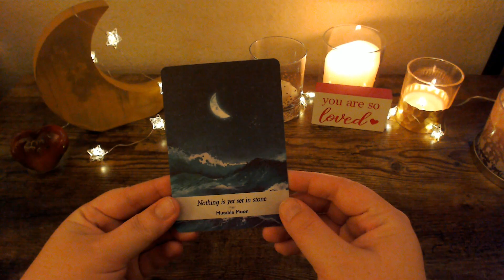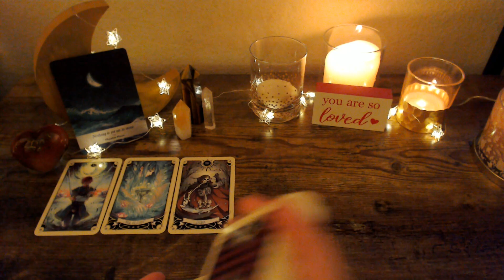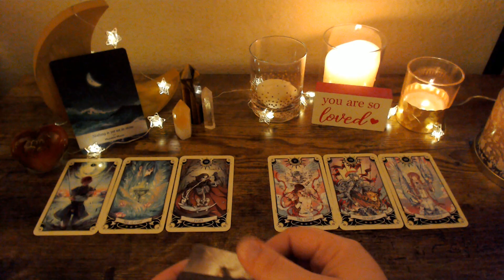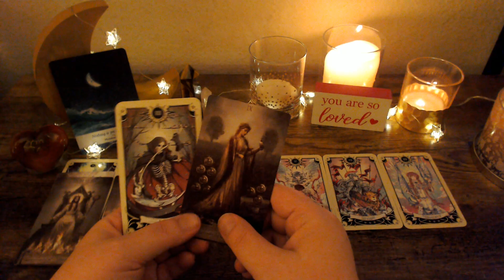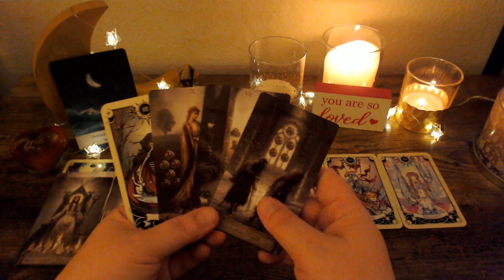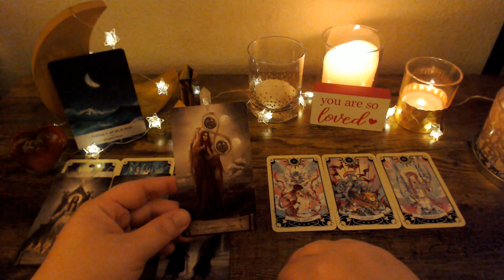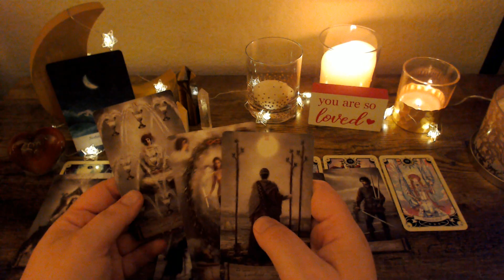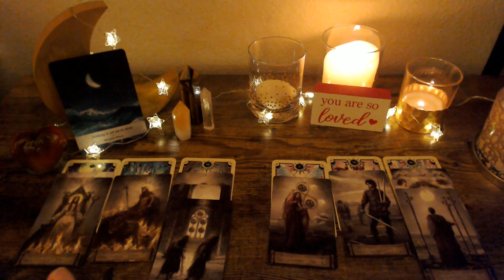Capricorn - Jan 19 - It is not yet set in stone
Hello Capricorn!  Thank you for taking the time to watch this reading!  I hope it resonates with you and brings you some kind of clarity.